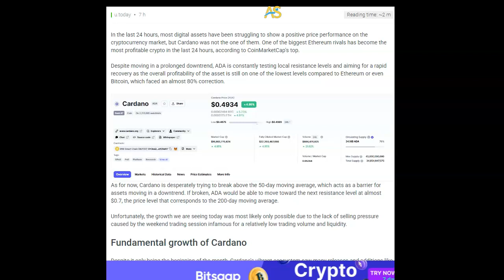Cardano (ADA) Becomes Most Profitable Asset on Crypto Market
Cardano ADA Cryptocurrency: How To Buy And Sell - Quick And Easy

Step by step tutorial on how to Buy Cardano ADA

Earn Bitcoin, Start your Free Coinbase Account.

Uphold Launched in 2015, uphold has established itself as an exchange where currencies are exchanged, stored, or can be used for any transactions by crypto and stock traders around the world for a small fee.

✅ Here is a special Gift. This Gift is about building your online business.

✅ My Recommended System on How To Make an Income From Home